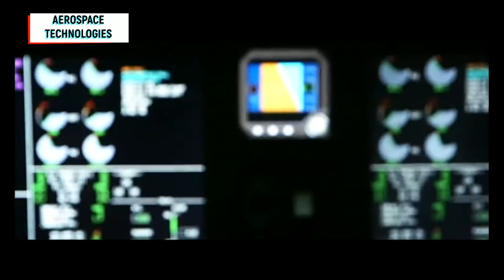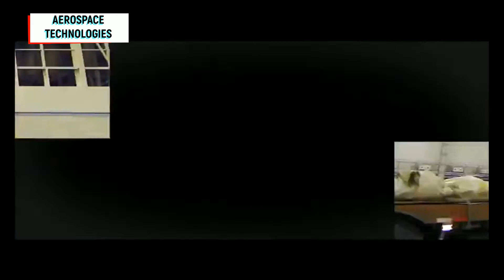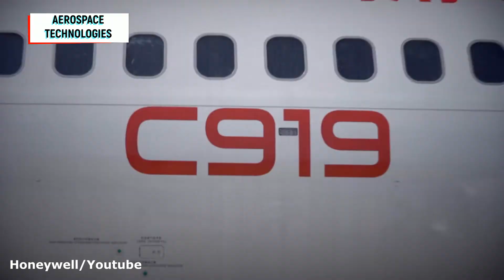China Eastern and COMAC Signed A Contract for 5 C919 Aircraft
China Eastern Airlines will become the world's first airline to operate C919  aircraft.

On March 1, 2021, China Eastern Airlines officially signed a contract for 5 C919 passenger aircraft with COMAC in Shanghai. The first 5 aircraft will be introduced by China Eastern Airlines as the world's launch customer of the Chinese C919 passenger aircraft.